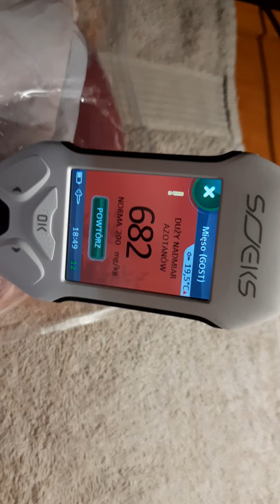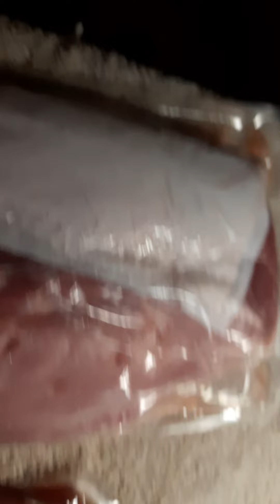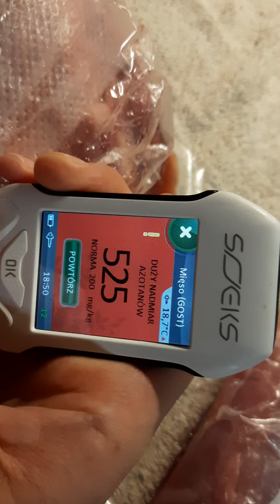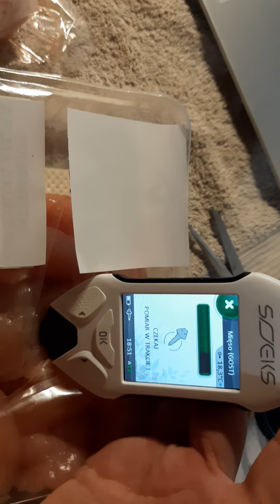Krośniewice syf nie mięso! Przebudzeni Konsumenci